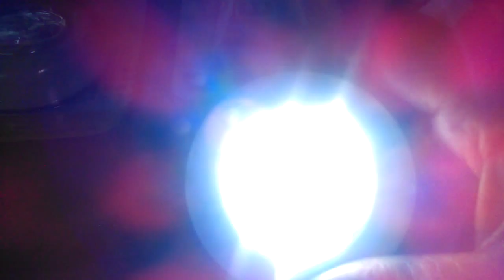Easy tutorial on making these sexy little nite lites...